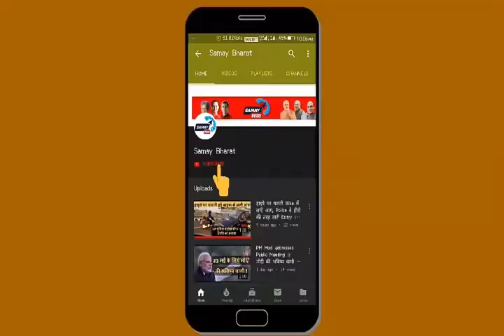Delhi Election 2020 : Kejriwal के कार्यकर्ता को जनता ने धोया, Shaheen Bagh पर कही चौकाने वाली बात